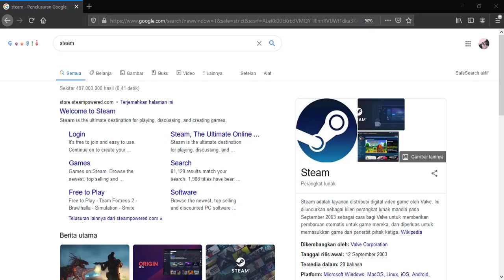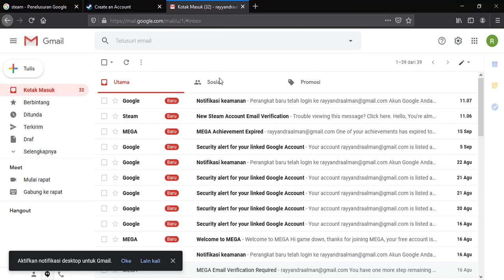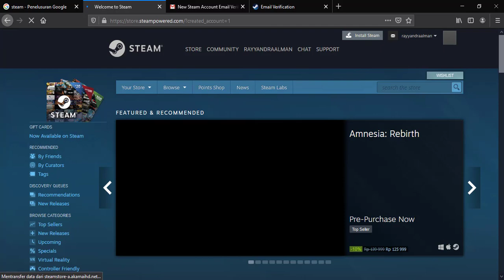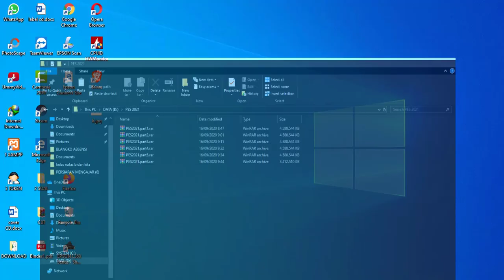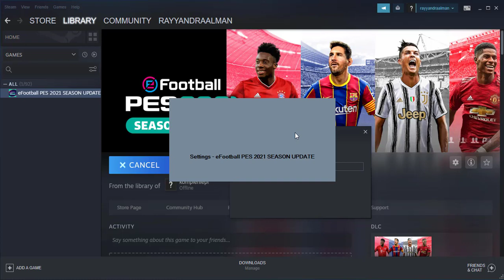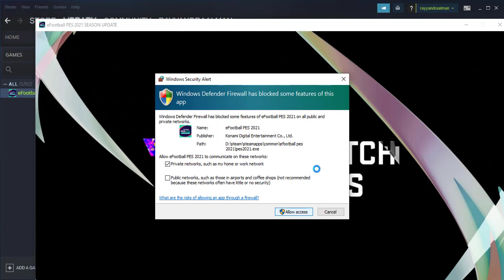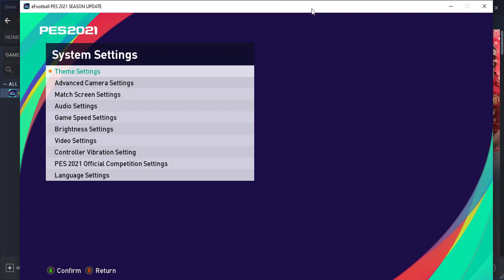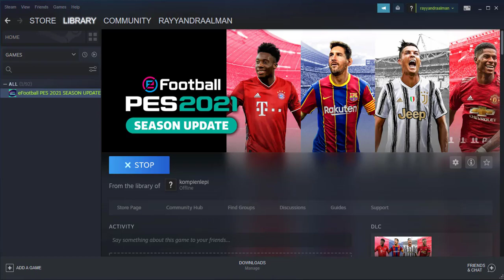eFootballPES2021 | FULL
LINK DOWNLOAD